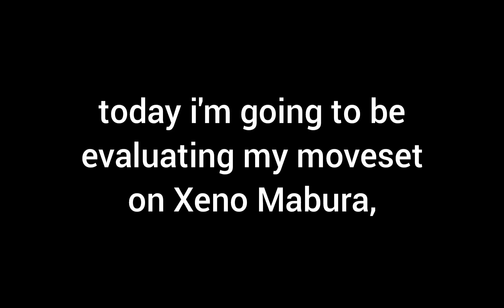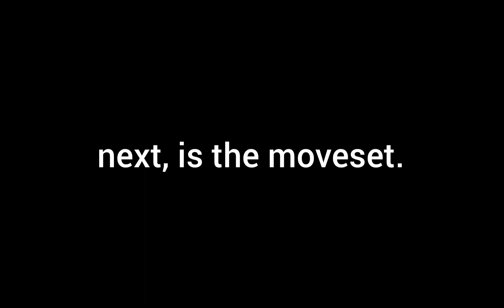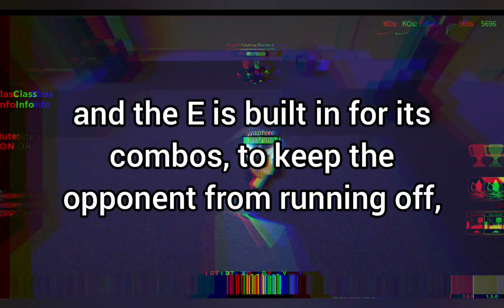WIP — Xeno Mabura; MMR + MHW:I Moveset Overview, Rework, and More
the crossover absolutely zero people asked for
this is only like 40% complete so brace urselfs for my longest video
i'll finish and publish the video once i finalize the moveset for my rework

im spending alot of time on this lol
thumbnail isnt final, however mostly everything is otherwise

Intro (0:00)

Overview — MMR Xeno Mabura (0:56)

Moveset — MMR Xeno Mabura (1:52)